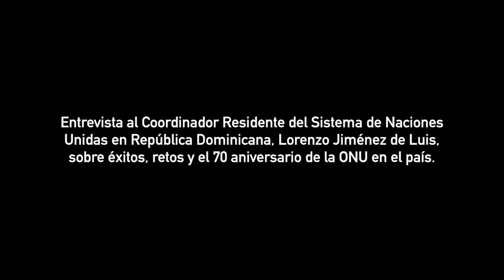Entrevista al Coordinador Residente del SNU en República Dominicana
Entrevista al Coordinador Residente del Sistema de Naciones Unidas en República Dominicana, Lorenzo Jiménez de Luis sobre éxitos, retos y el 70 aniversario de la ONU en dicho país.